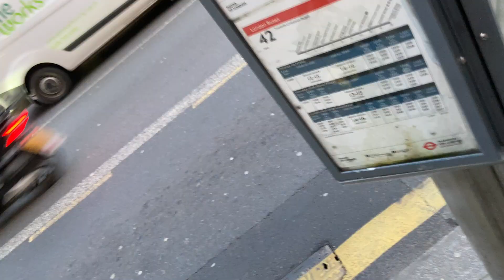London Buses at Camberwell Green - 15/02/2024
Just a short video of some bus spotting in Camberwell Green, enjoy!